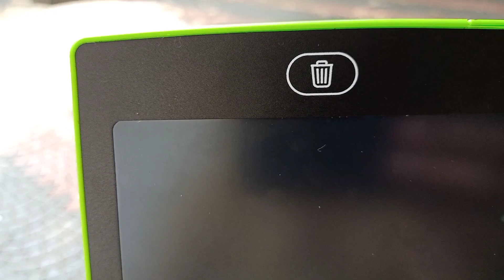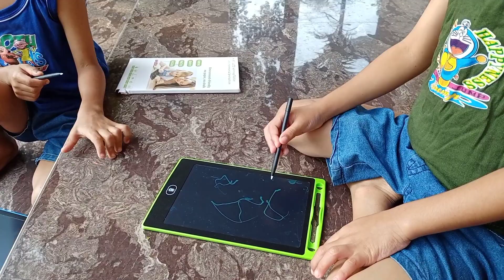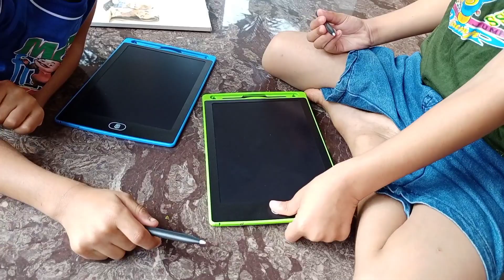LCD Writing Tablet || Unboxing and malayalam Review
LCD Writing Tablet || Unboxing and Review

Purchased from Flipkart.

kids tablet
unboxing dude
malayalam review